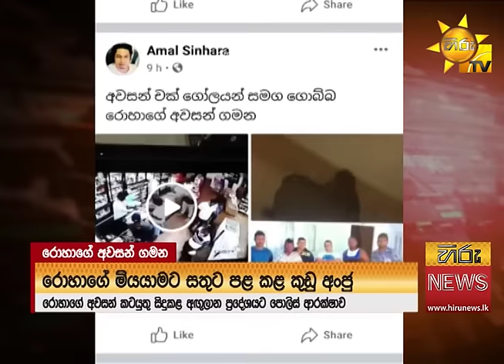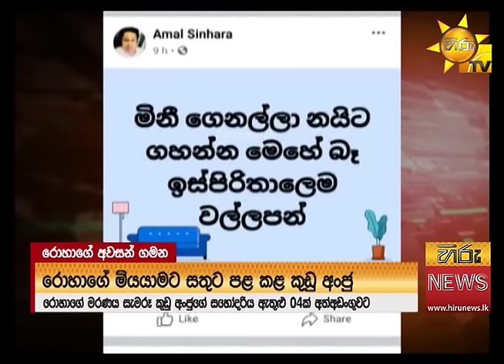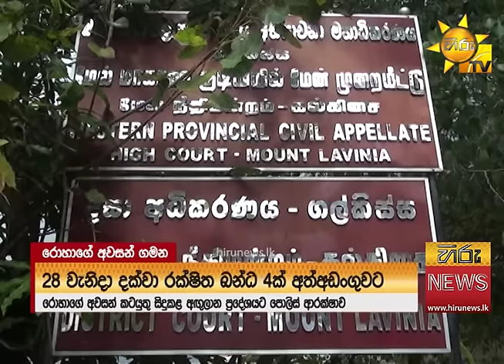දැඩි ආරක්ෂාව මැද "රොහා" ගේ අවසන් කටයුතු සිදුවූ හැටි - Hiru News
දැඩි ආරක්ෂාව මැද "රොහා" ගේ අවසන් කටයුතු සිදුවූ හැටි